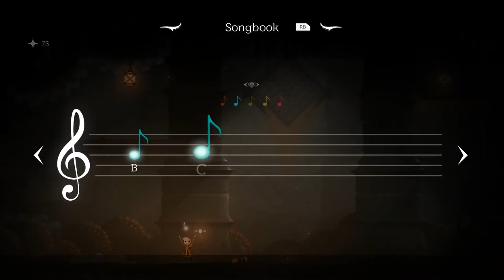Neversong - trailer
Neversong, formerly Once Upon a Coma, is a psychological adventure game developed by American indie studios Serenity Forge. The game is a sequel to Thomas Brush's flash game Coma, and was initially aimed for release on Microsoft Windows and Nintendo Switch, and for PlayStation 4 and Xbox One.